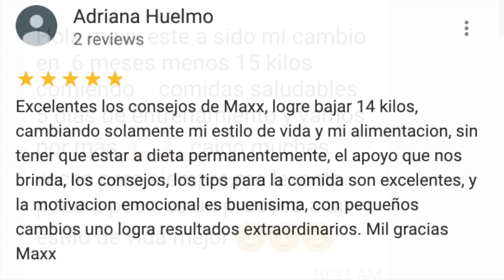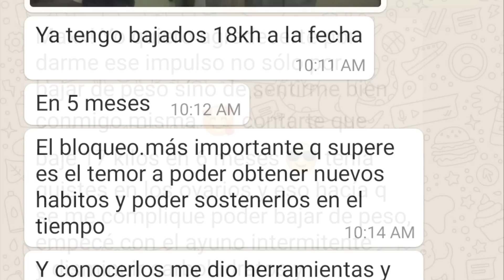Libérate de la Ansiedad por la Comida para Siempre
Libérate para siempre de la Ansiedad por la comida, esas "ganas de comer algo" que arruinan tu Dieta y tus planes de tener una VidaSaludable tienen los días contados. Mira el video y descubre cómo lograrlo.